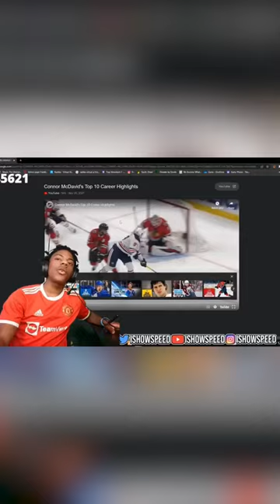iShowSpeed Reacts To Connor McDavid Highlights